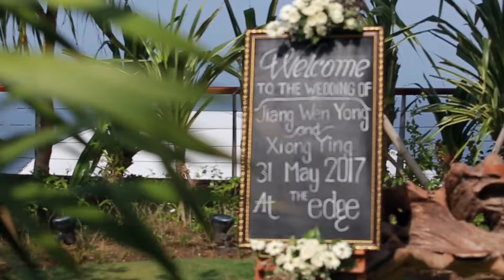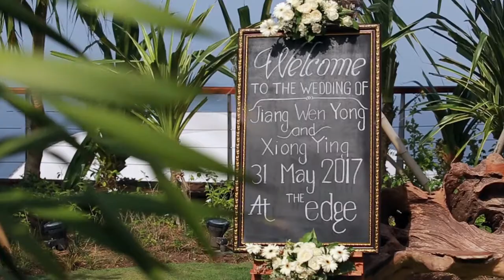Bali Romance - WEDDING MR. JIANG & MS. XIONG - At THE EDGE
"I choose you. And I'll choose you over and over and over. Without pause, without a doubt, in a heartbeat. I'll keep choosing you."